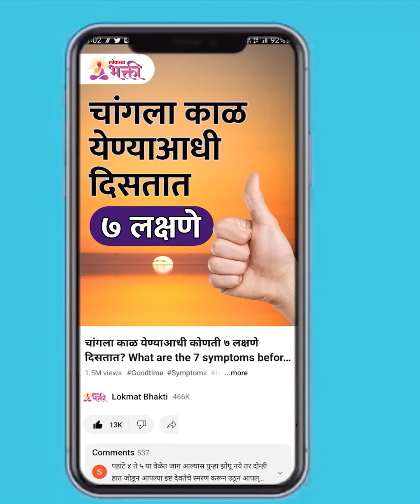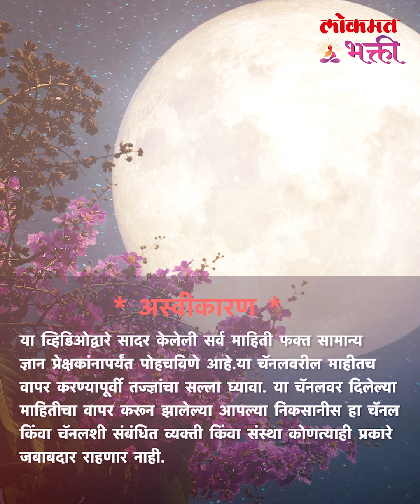Kojagiri Purnima 2023: कोजागिरी पौर्णिमा: ४ राशींना चंद्रग्रहण ठरेल शानदार; लक्ष्मी शुभ करेल! | KA3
शरद पौर्णिमा ही हिंदू कॅलेंडरमधील सर्वात प्रसिद्ध पौर्णिमा आहे. असे मानले जाते की शरद पौर्णिमा हा वर्षातील एकमेव दिवस आहे जेव्हा चंद्र सर्व सोळा कालांसह बाहेर पडतो. हिंदू धर्मात, प्रत्येक मानवी गुण विशिष्ट कालाशी निगडीत आहे आणि असे मानले जाते की सोळा वेगवेगळ्या कालांचे संयोजन एक परिपूर्ण मानवी व्यक्तिमत्व तयार करते.